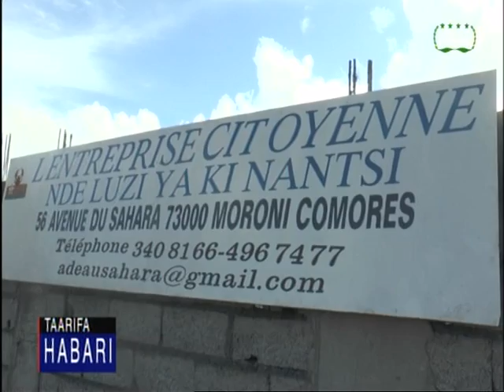ORTC TAARIFA HABARI 19 12 2018